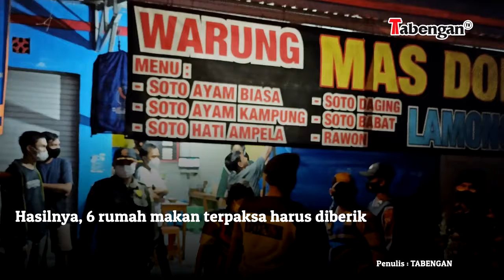Satgas Tegur 6 Rumah Makan